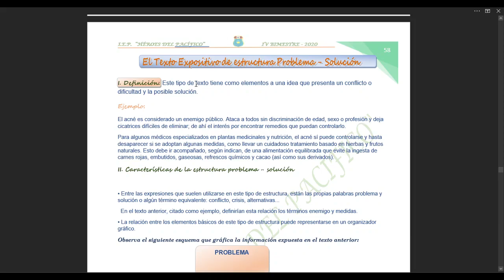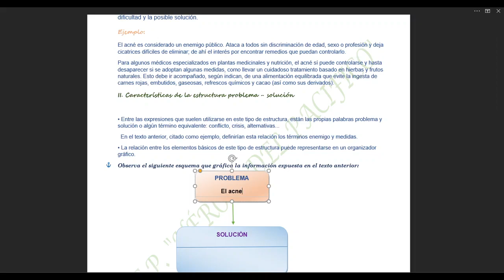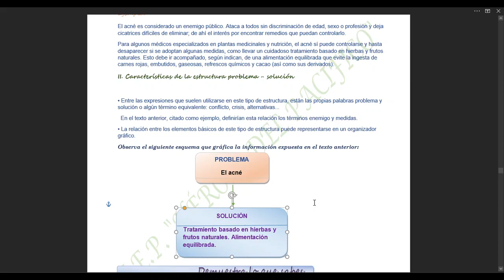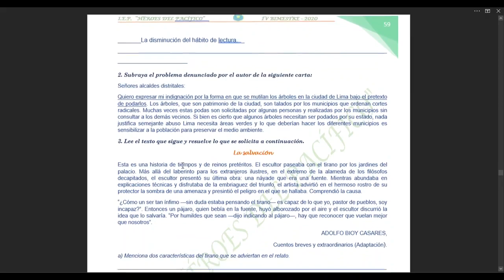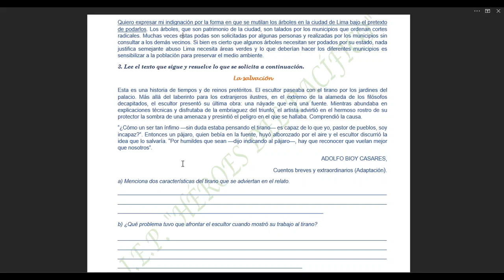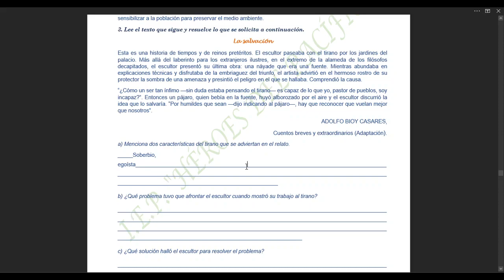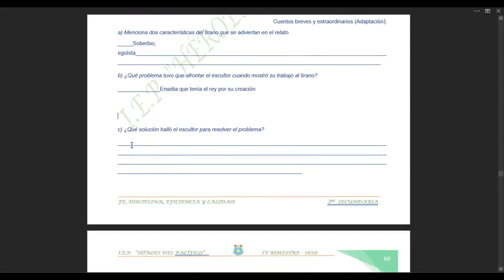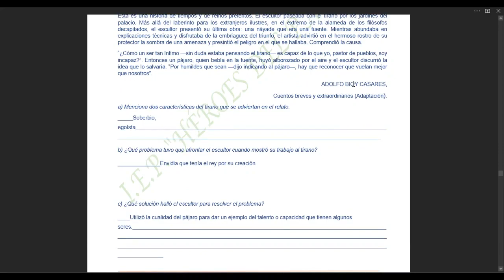2DO SEC. R. VERBAL TEXTOS PROBLEMA-SOLUCIÓN